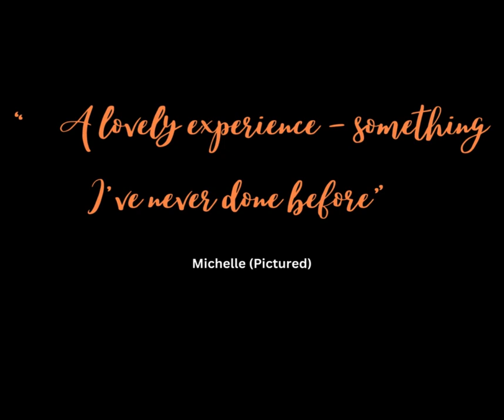GET YOUR SEXY BACK - Boudoir Photoshoot with Michelle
"Was a such lovely experience something I’ve never done before" ... Michelle ( Pictured)
hERE ARE SOME OF THE PICTURES FROM Michelle's Fabulous photoshoot in the Spring blossom at Hazlewood Castle. When wee get the opportunity we try and do some pictures outside even with our boudoir shoots. We try not to limit ourselves to the bedroom. With a Madison Bou Boudoir Photoshoot there's only one rule. No rules!